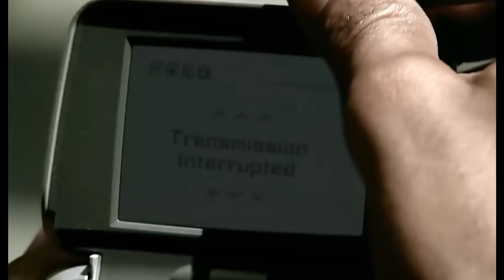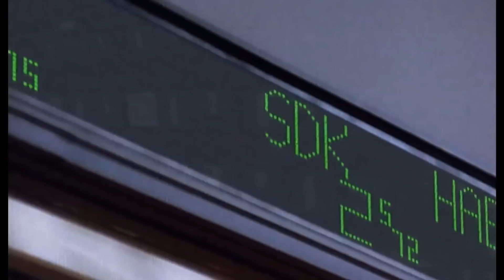The Black Eyed Peas Music Mix (by roxyboi)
I hope you enjoy this mix.

Tracklist:
• Don’t Lie
• Let’s Get Retarded
• Shut Up
• My Humps
• Rock That Body
• Someday
• Don’t Stop The Party
• I Got The Feeling
• The Time (Dirty Bit)
• Love You Long Time
• Don’t Phunk With My Heart
• Whenever